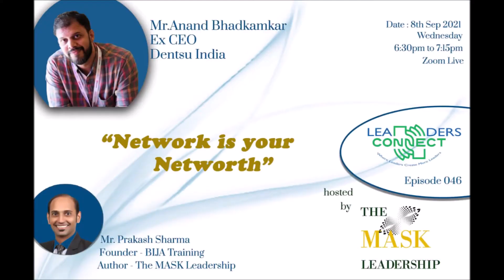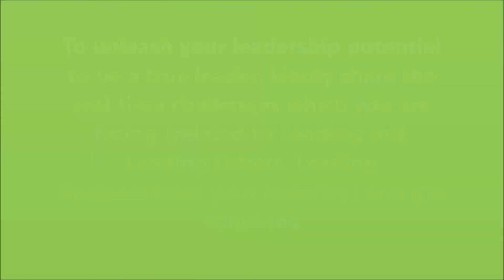“NETWORK IS YOUR NETWORTH” by MR. Anand Bhadkamker, EX CEO – Dentsu India. With Mr. Prakash Sharma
“NETWORK IS YOUR NETWORTH” by MR. Anand Bhadkamker, EX CEO – Dentsu India. With Mr. Prakash Sharma – LC 46.